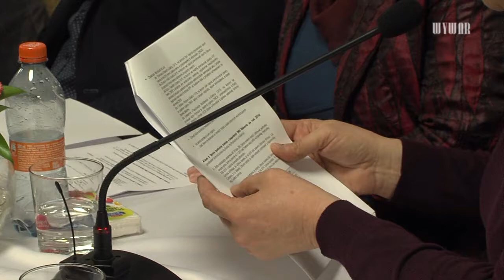Holíč hostil predstaviteľov samospráv Záhoria